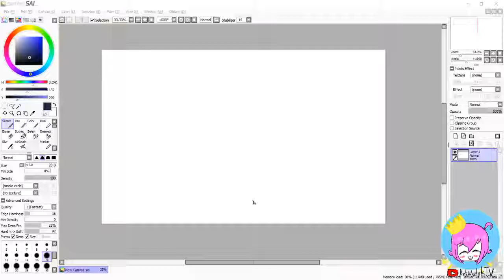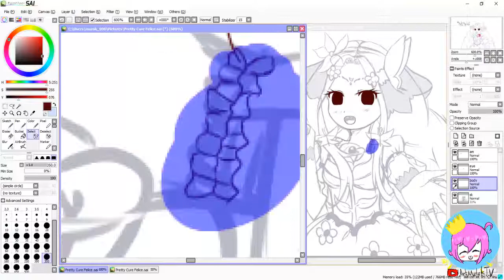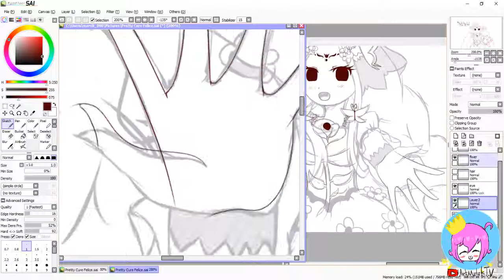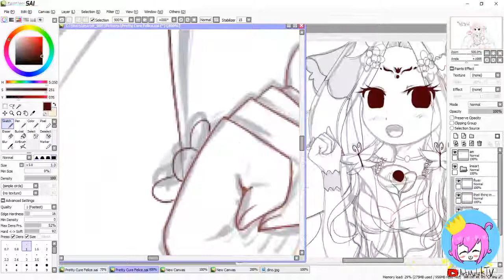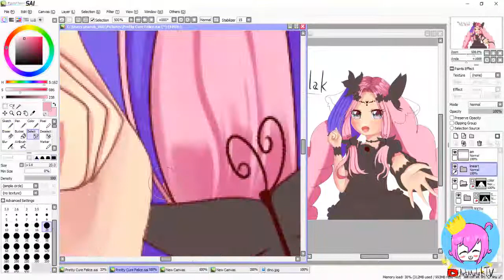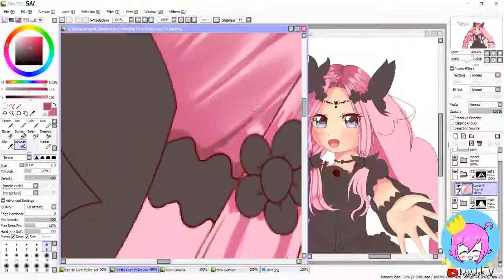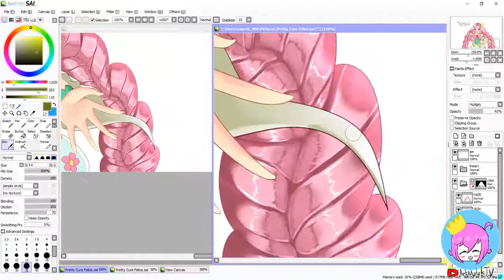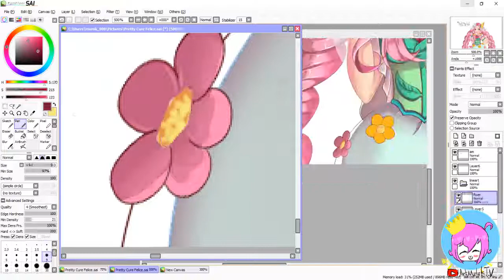FELICE speed painting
البرنامج المستخدم في الرسم // painting tool:
SAI